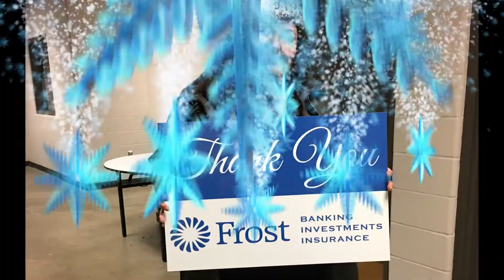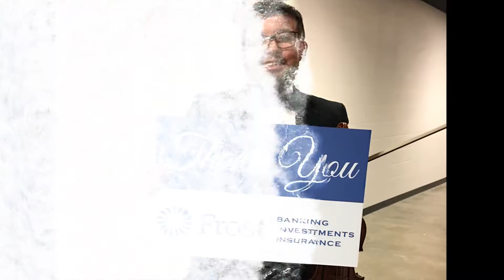Thank You Frost Bank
Valley Symphony Orchestra thank you video presentation in honor of 2018 Corporate Cultural Leaders of the Year, Frost Bank presented at the McAllen Convention Center Ballroom on Thursday, March 8, 2018.